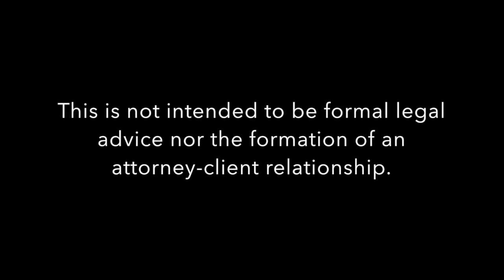Baton Rouge Drug Charge Lawyer | Carl Barkemeyer, Criminal Defense Attorney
Carl Barkemeyer is a Baton Rouge drug charge lawyer and is here to help you.

We represent clients with drug charges pretty much anywhere in Louisiana. Our Baton Rouge drug charge lawyer has many creative ways of defending drug cases so we can get the best result possible for you.  Drug charges have been our focus for over 14 years. We know how to defend drug crimes in Louisiana.  So if you or someone you know has a drug charge in Baton Rouge or elsewhere in Louisiana, feel free to give me a call. I’ll be happy to help.

7732 Goodwood Boulevard, Suite A
Baton Rouge, Louisiana 70806